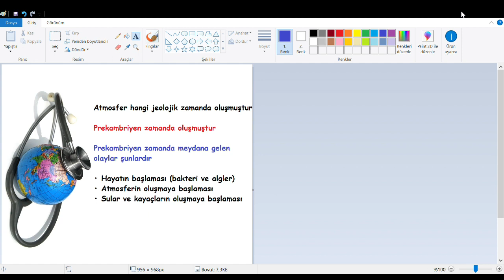Atmosfer Hangi Jeolojik Zamanda Oluşmuştur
Atmosferin oluşumu